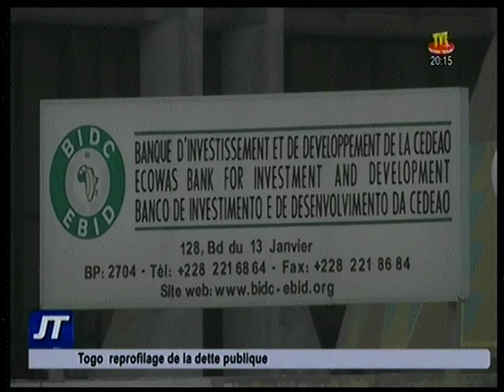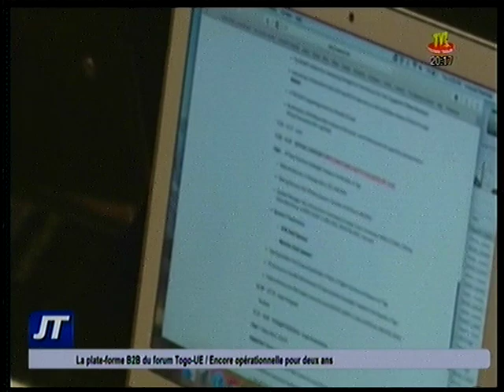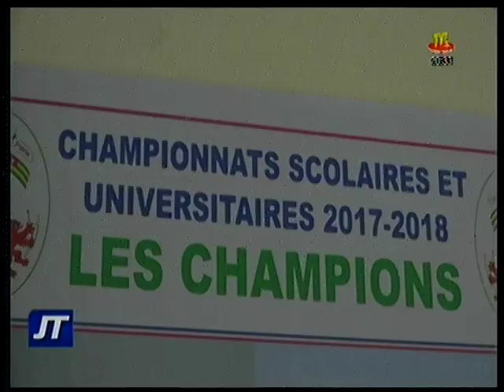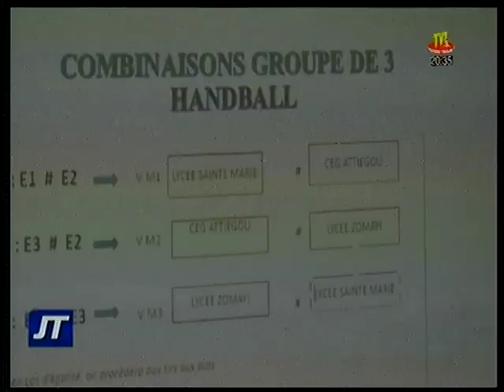TVT / JT 20H DU 18 JUIL 19